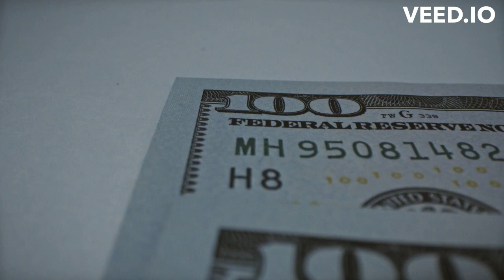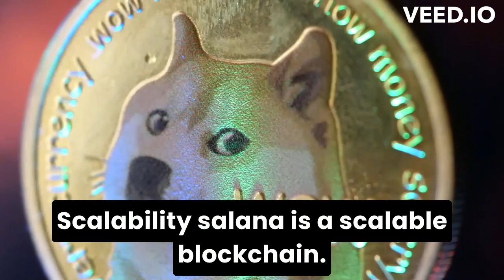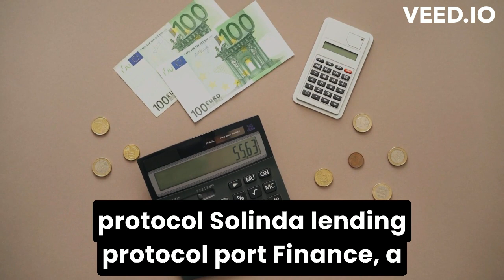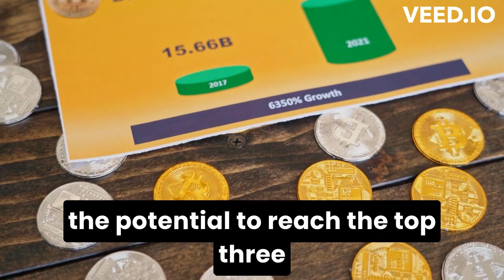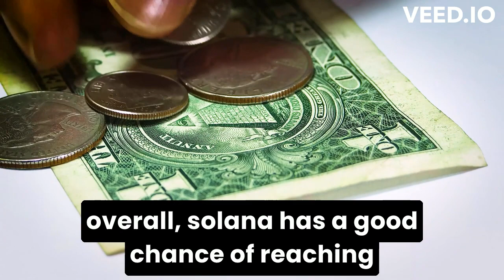"Solana To Top 3 Cryptocurrencies Soon! The Maths Explained | Top Crypto Predictions"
In this video, we delve into the incredible potential of Solana and discuss why it is poised to become one of the top 3 cryptocurrencies in the near future.

Solana, with its revolutionary blockchain technology, has been gaining significant attention and adoption lately. Its lightning-fast transaction speeds and low fees make it an attractive choice for both investors and developers. In this informative video, we explore the mathematics and underlying factors that support Solana's potential to reach the top 3 spot in the crypto market.

We start by examining Solana's current market position and recent growth trends. The significant rise in its market capitalization and trading volume is indicative of the growing interest and confidence in this altcoin. Additionally, we analyze Solana's scalability, security features, and the robust ecosystem it offers to developers, showcasing why it stands out among other cryptocurrencies.

Furthermore, we discuss the partnerships and collaborations Solana has secured with prominent projects and institutions. These strategic alliances not only drive the adoption of Solana but also contribute to its overall credibility and market position. By understanding the key partnerships, viewers can gain insights into the collaborative efforts that will propel Solana's future success.

Join us as we dive into the fundamental and technical analyses of Solana's potential price movement. By incorporating the latest market trends, patterns, and indicators, we present our predictions for Solana's future growth, outlining the reasons why it has the potential to join the ranks of the top 3 cryptocurrencies in the market.

Don't miss out on this opportunity to stay informed about the most promising cryptocurrencies. Hit the subscribe button and the notification bell to receive updates from our channel as we explore the exciting world of digital assets and provide valuable insights into the crypto market.